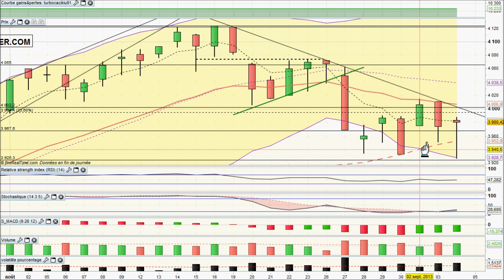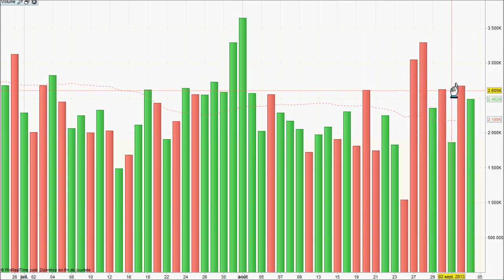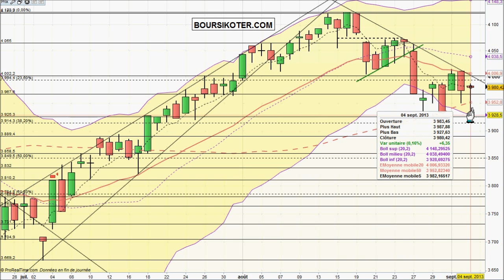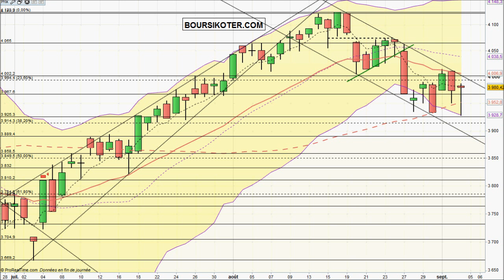Analyse video CAC 40 du 04-09-2013 par boursikoter